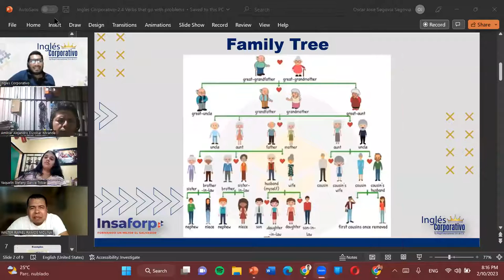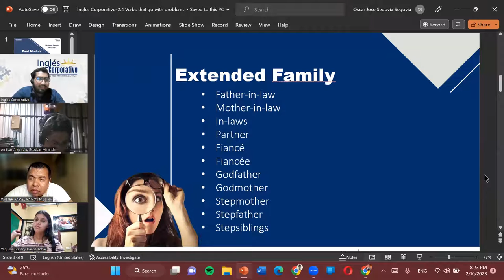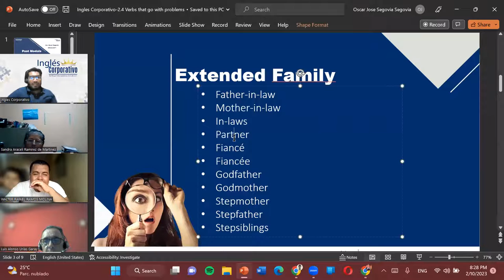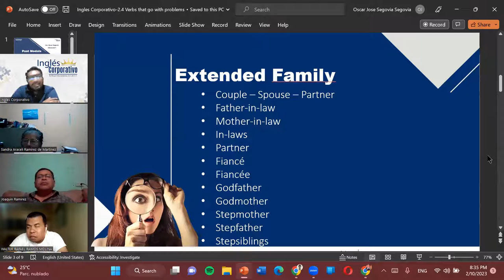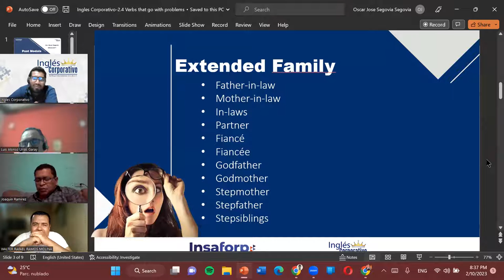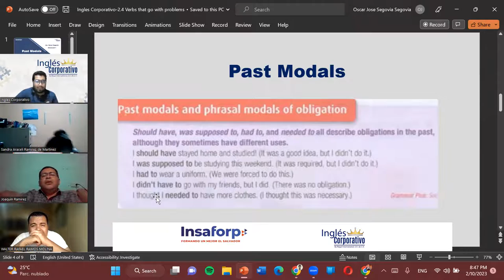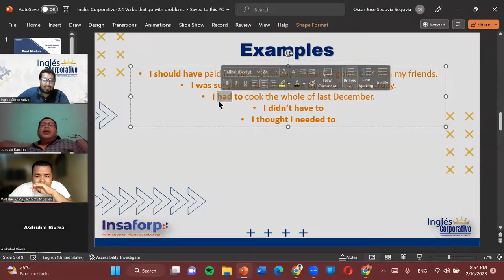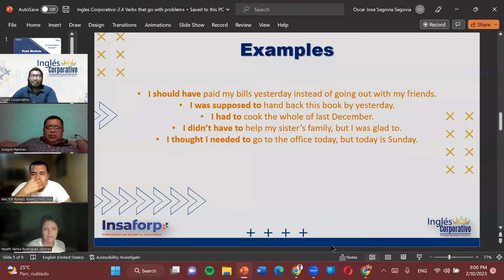Sesion05-10-02-23-PROESP-30098-011-2023-Segovia-Past Modals Examples